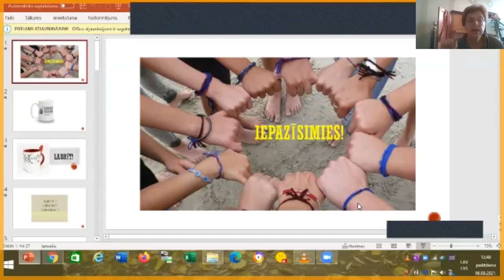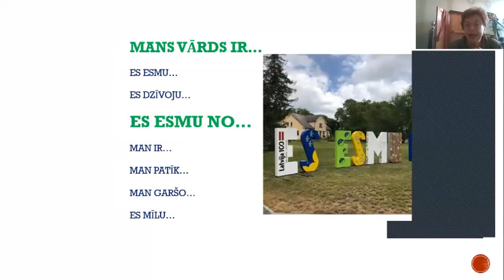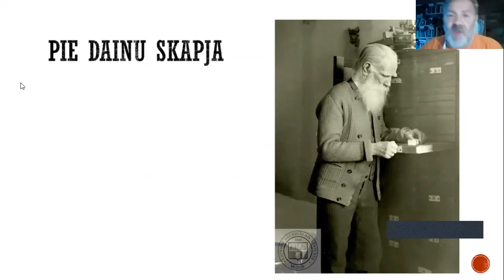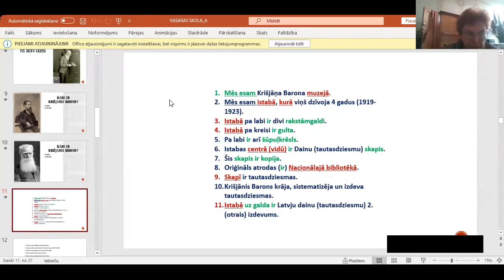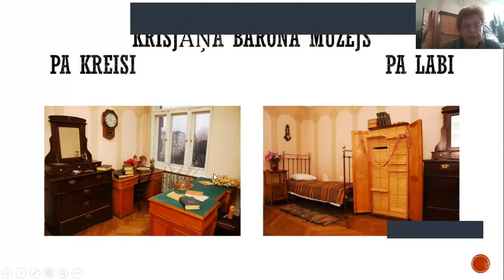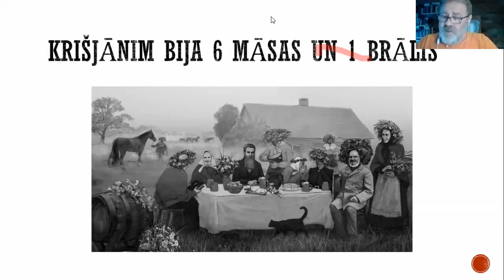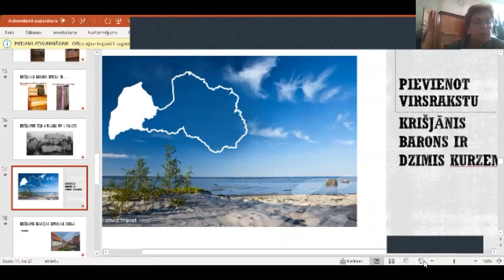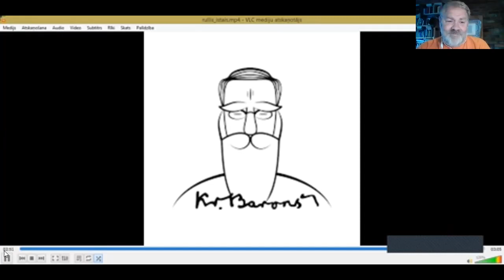Latviešu valodas un kultūras vasaras skola 2021. Lekcija no Kr.Barona muzeja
Latviešu valodas un kultūras vasaras skola 2021. Lekcija no Kr. Barona muzeja. Lektori Rūta Kārkliņa un Andris Ērglis.